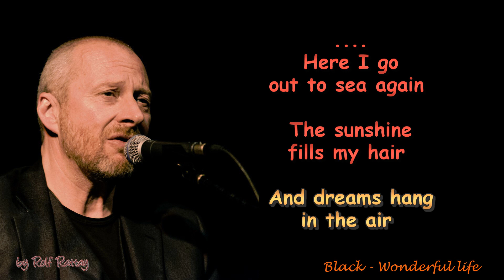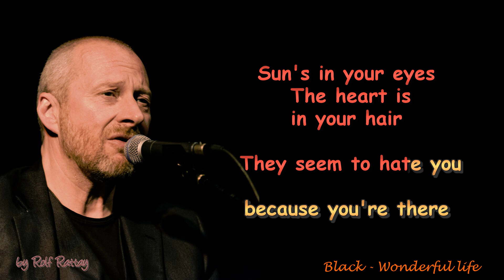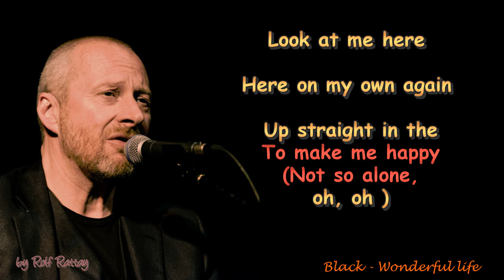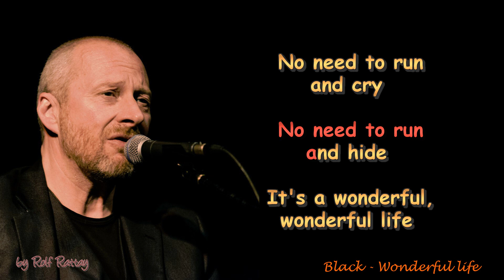Black - Wonderful life Instrumental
like Black -  Wonderful life Cover by Rolf Rattay